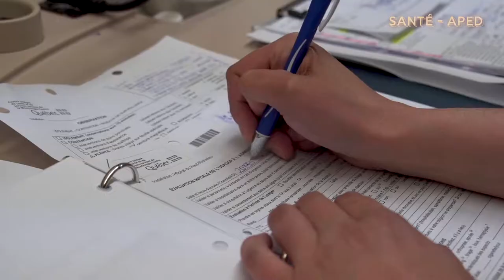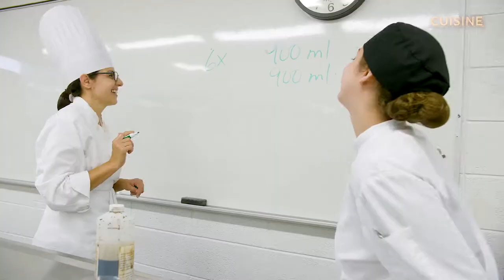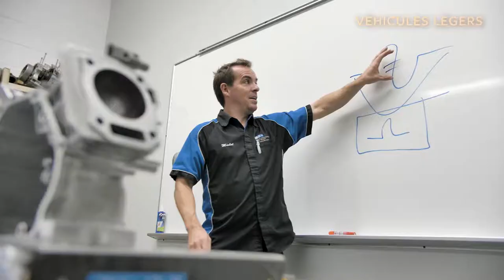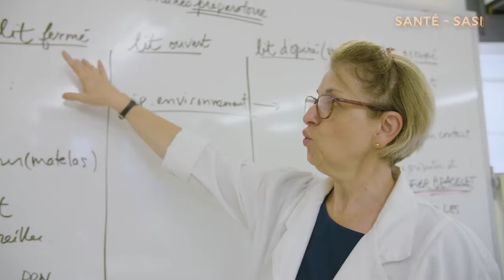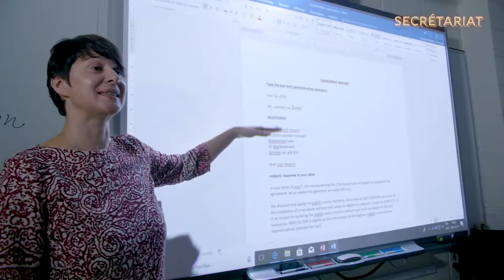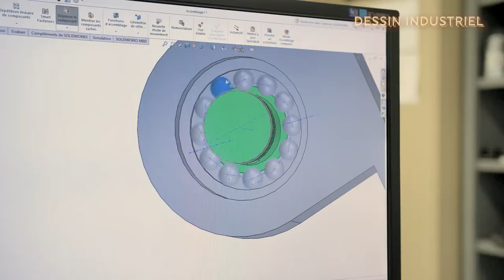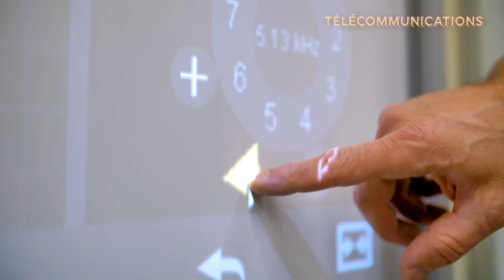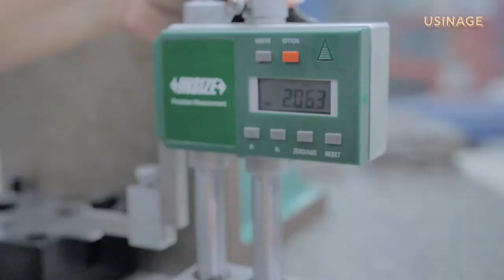École professionnelle des Métiers